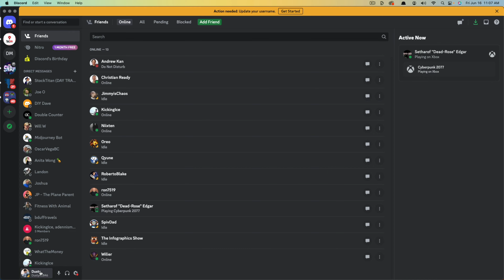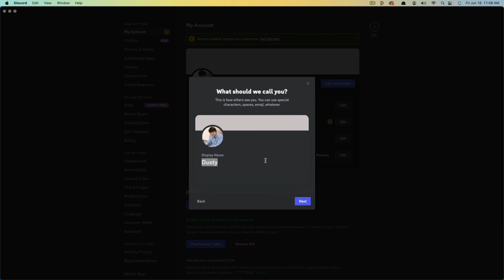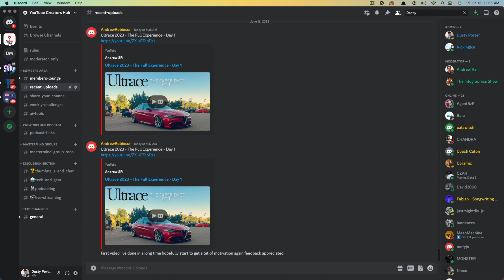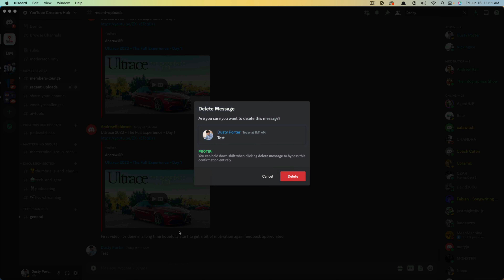How To Change Your Discord Username - Quick and Easy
In this video, I'll show you how to change your Discord username in just a few easy steps. You can change your username as often as you like, and there's no limit on the length or content of your new username. So if you want to change your Discord name, this video is for you!